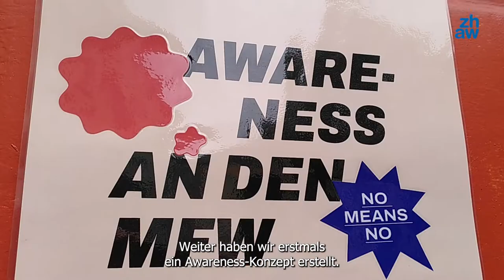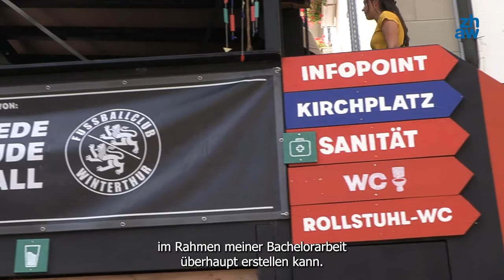Auf dem Weg zum nachhaltigen Musikfestival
ZHAW-Studentin Lotta Widmer hat in ihrer Bachelorarbeit die Winterthurer Musikfestwochen im Bereich der sozialen, ökologischen und wirtschaftlichen Nachhaltigkeit untersucht. Aus ihrer Analyse folgerte sie einen Aktionsplan mit über 70 Massnahmen, die nun schrittweise umgesetzt werden. Das Festival wird somit zum Reallabor und die Erkenntnisse könnten richtungsweisend für andere Veranstaltungen sein. Das Sustainable Impact Program der ZHAW hat das Projekt gefördert

Musik von frametraxx.de